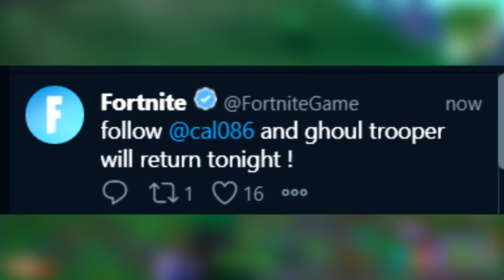😱 OHA! FORTNITE WURDE GEHACKT - DAS IST DER GRUND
Fortnite wurde gestern abend gehackt... warum es passiert ist werde ich dir in diesem Video erklären!